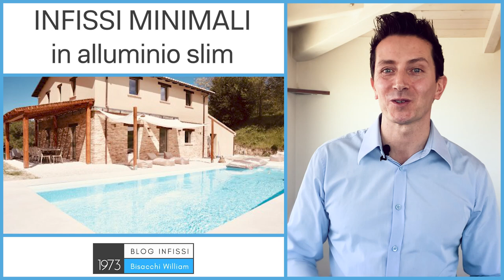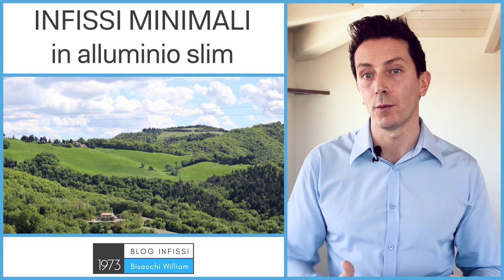INFISSI MINIMALI IN ALLUMINIO SLIM E INTERIOR DESIGN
INFISSI MINIMALI IN ALLUMINIO

Infissi minimali in alluminio slim a Mombaroccio

Era un sabato mattina di settembre quando Giancarlo e Lydiane mi telefonano da Monbaroccio per avere informazioni sui nostri infissi minimali in alluminio slim. Decidono di venire a Gambettola in sala mostra e parlarmi del loro bellissimo progetto.

Giancarlo e Lydiane vivono a Francoforte in Germania ma hanno preso un antico casale del 1700 da restaurare a Mombaroccio nella provincia di Pesaro Urbino.

Pronto per sapere tutta la loro storia? Partiamo.

▶️ Le necessità di Giancarlo e Lydiane

Cerco di capire se avevano preferenze sul tipo di materiale, esempio alluminio o pvc e soprattutto il tipo di vetro, parte fondamentale dell’infisso.

Mi confessano che i colleghi che hanno interpellato non li hanno convinti sulle soluzioni e non si sono sentiti ascoltati e seguiti come si aspettavano, così hanno cercato su internet e mi hanno trovato. Visto il nostro modo di lavorare e le ottime recensioni su Facebook e testimonianze su Google hanno deciso di interpellarmi.

Queste erano le loro necessità:

-Infissi minimali il più sottili possibile ma che si integrassero perfettamente nell’impronta di stile che volevano raggiungere (rustico-chic).
-Aperture a singola anta di grandi dimensioni, volevano che dall’interno si ammirasse lo splendido panorama del bosco circostante senza interferenze.
-Dall’esterno si doveva vedere solo vetro sia per design che per luminosità.
-Le finestre dovevano essere come quadri, senza le classiche e orrende cerniere a vista.
I-l colore fango/terra dai toni caldi e opachi che fosse in perfetta combinazione ai mattoni “faccia-vista”, il pavimento in tavelle e le travi in legno.
-Praticità e manutenzione basica per il fatto che loro vivono principalmente a Francoforte e avevano il progetto di affittare per alcuni mesi la villa.
-Protezione dagli insetti ma senza le classiche zanzariere a rullo davvero antiestetiche per lo stile del casale e che avrebbero rovinato il design tutto l’anno.

Il progetto mi piacque subito e accettai la sfida!

Trovammo due tipologie di infissi che rispondevano alle loro richieste, un serramento in alluminio termico schuco e l’altro serramento completamente in vetro. Lydiane inizialmente si era letteralmente innamorata del colore fango che gli avevo proposto sull’infisso in vetro, diverso dai soliti colori standard ral.

Giancarlo e Lydiane erano molto soddisfatti della visita nel nostro showroom a Gambettola e nei giorni seguenti ci scambiammo innumerevoli mail da Gambettola a Francoforte.

▶️ La soluzione definitiva
Dopo 2 settimane avevamo la soluzione definitiva: Infissi minimali in alluminio taglio termico slim, colore personalizzato fango/terra, cerniere a scomparsa e parte esterna tutto vetro.

Praticamente dei quadri, non semplici finestre!

Con questa soluzione potevo realizzare finestre e portafinestre enormi ad anta intera, un unico grande vetro.

La ferramenta in acciaio inox (indistruttibile) rendeva molto pratiche e facili da manutentare gli infissi minimali, lo dico senza falsa modestia, la miglior ferramenta di sempre.

Per la protezione contro gli insetti, gli abbiamo proposto dei pannelli asportabili da usare solo in caso di necessita, dello stesso colore fango/terra degli infissi minimali e che, quando non utilizzate, non rovinassero il design minimal degli stessi.

▶️  Il sopralluogo in cantiere
Giancarlo e Lydiane mi affidano l’incarico e mi accordo con l’architetto Alessandra Giardini per il sopralluogo in cantiere.

Non conoscevo Mombaroccio prima di allora. E’ un borgo medievale nel cuore delle marche a circa 25 km dal mare e il casale si trovava nelle colline adiacenti ma immerso in un bosco.